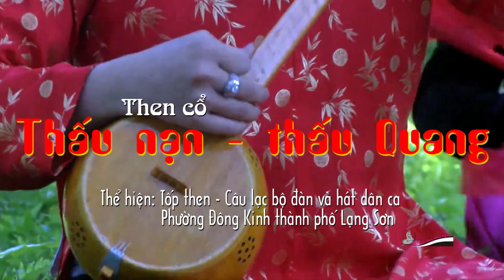Then cổ: Thấu nạn thấu quang, tiết mục độc đáo, trong ngày Đại đoàn kết dân tộc ở phường Đông Kinh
Then cổ: Thấu nạn thấu quang
Thể hiện: Câu lạc bộ đàn và hát dân ca phường Đông Kinh
Tiết mục độc đáo, trong ngày Đại đoàn kết dân tộc